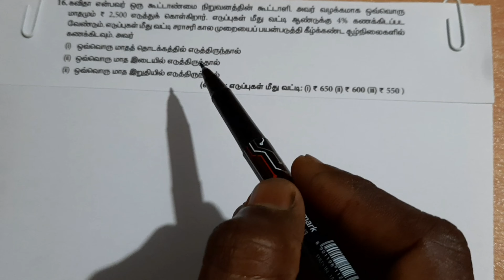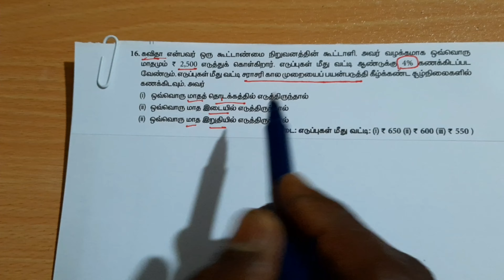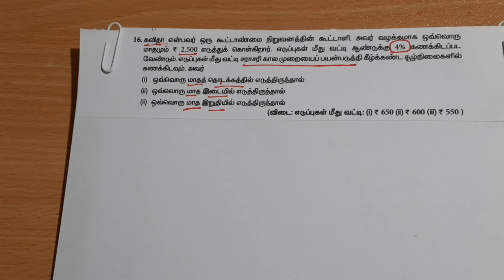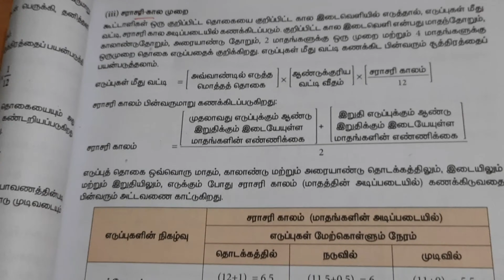part 34 12 accountancy Unit 3 Partnership firms interest On Drawings exercise 16 எடுப்பு மீது வட்டி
part 34 ,12 accountancy- Unit 3 Partnership firms, interest On Drawings exercise 16 பாடம் 3 கூட்டாண்மை நிறுவன கணக்குகள்  எடுப்பு மீது வட்டி கணக்கிடுதல் பயிற்சி கணக்கு 16.